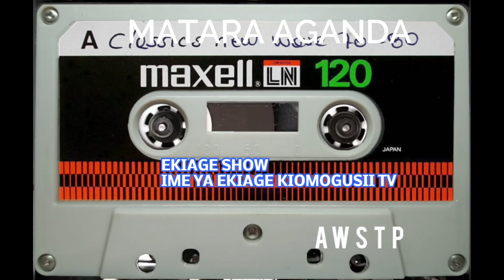matara aganda omogaka ongera